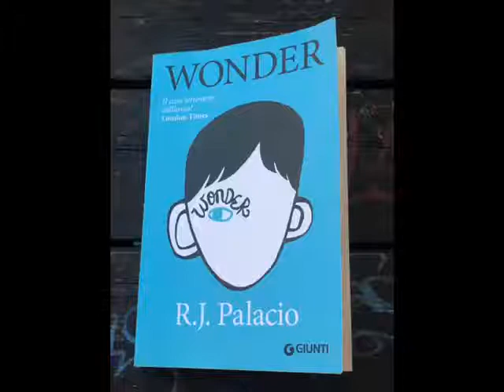Wonder di R. J. Palacio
Video consiglio del libro "Wonder" di R. J. Palacio.